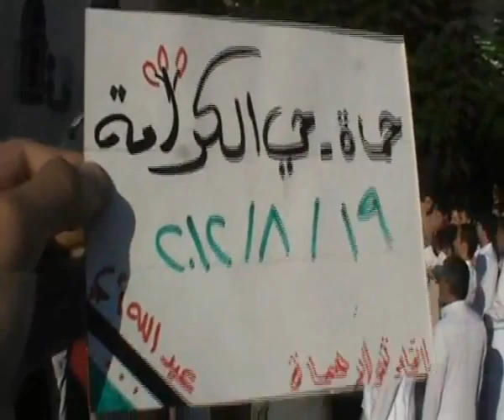شام حماة حي الكرامة صباحية الاحرار ثورة حتى عيد النصر 19 8 2012 جـ3